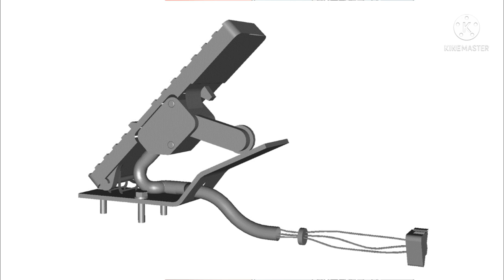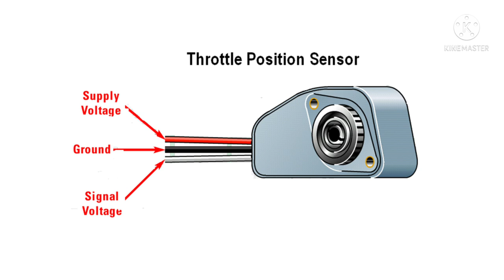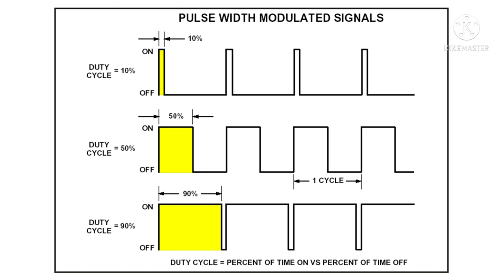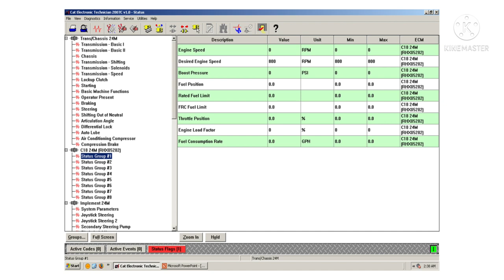FUNGSI DAN CARA KERJA THROTTLE POSITION SENSOR (TPS)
Position Sensor merupakan salah satu jenis digital sensor yang banyak sekali digunakan di alat berat, salah satu penerapan dari position sensor adalah pada throttle pedal. Dalam video ini akan dibahas FUNGSI DAN CARA KERJA THROTTLE POSITION SENSOR (TPS).
Signal yang dihasilkan oleh Throttle Position Sensor adalah PWM yang ditampilkan dalam bentuk prosentase (%). Apabila ada kerusakan pada throttle position sensor bagaimana cara memperbaikinya?